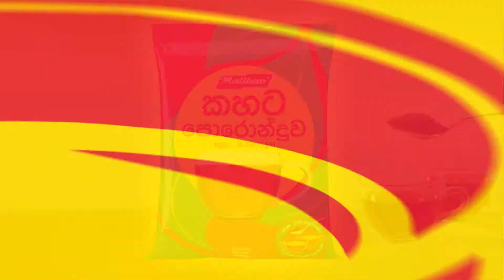Maliban Kahata Poronduwa - TVC Sinhala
'Kahata Poronduwa' is all about keeping promises

There are plenty of Kahata tea brands in the market to choose from. But none of these products has been able to keep their promise of satisfying us with that strong optimal Kahata flavour. Consumers have been tasting the bitterness of broken promises for far too long. Now we have been given a genuine promise that fulfills our craving for that long lost Kahata flavour. Try out 'Maliban Kahata Poronduwa'.  It's the promise that rewards your taste buds.